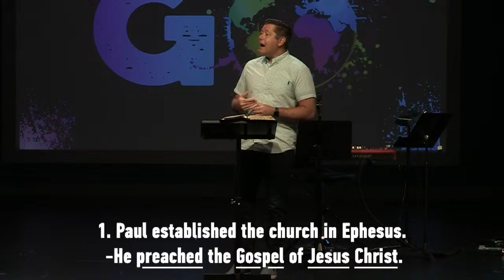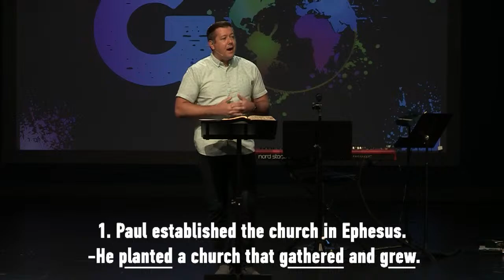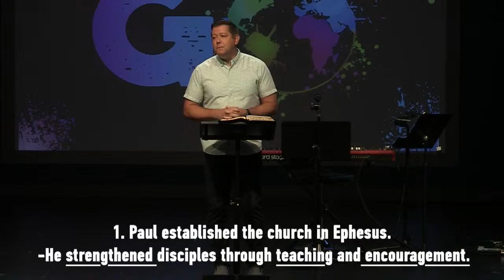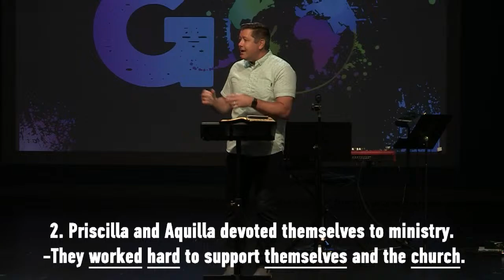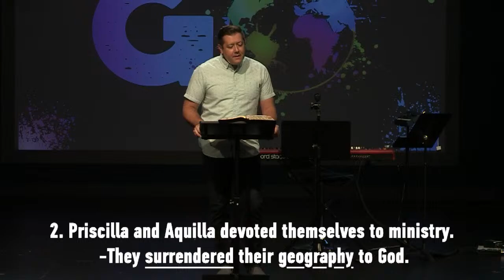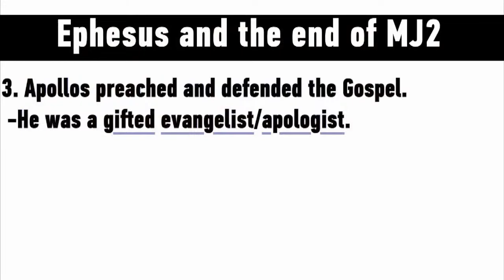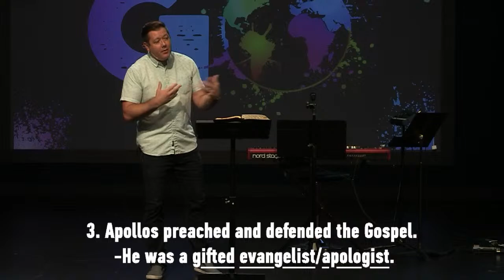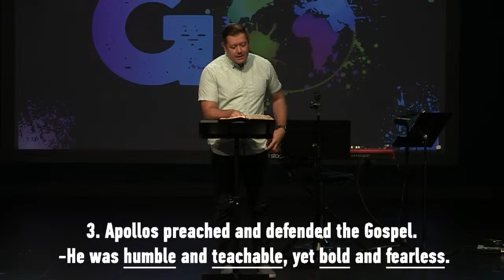Ephesus Acts 18:18-28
Welcome to our Worship Service livestream.

Fill-in sermon notes are available on our Anchor Church Palos app!!